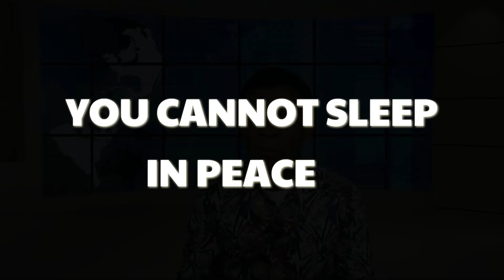PRAY THIS PRAYER BEFORE STEPPING OUT